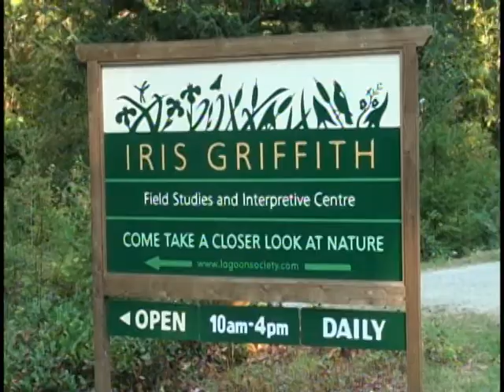Sunshine Coast BioBlitz 2011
The Sunshine Coast BioBlitz took place from August 27 - 28, 2011. The Iris Griffith Field Studies and Interpretive Centre was the host for Scientists, Amateur Naturalists, Children and the General Public to spend time gathering, recording and cataloging organisms found in the immediate area of the Centre, Madeira Park and Egmont, BC. Some examples of pond life and marine life are shown here. Crayfish, Freshwater Clams, Seed Shrimp, Isopods, Phantom Midges, Backswimmers, Water Scorpions, Dragonfly larva and Cellar Spiders were found near the Centre. Slime Star, Sea Lemon, Cadlina luteomarginata nudibranch, Brittle Star, Feather Star, Purple Sea Urchin, Tunicates, Gumboot Chiton, Green Sea Urchin, Striped Sea Star and Vermilion Star were brought in by divers from several marine areas nearby. Many other forms of wildlife and plants were recorded during the two day event.